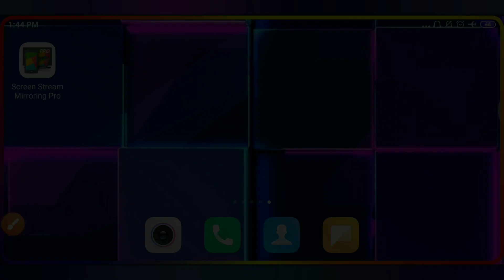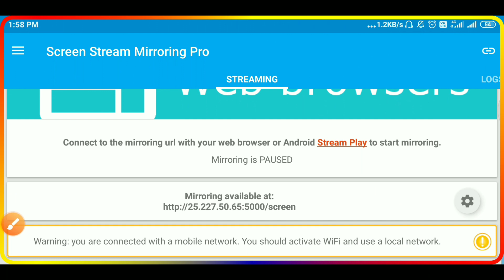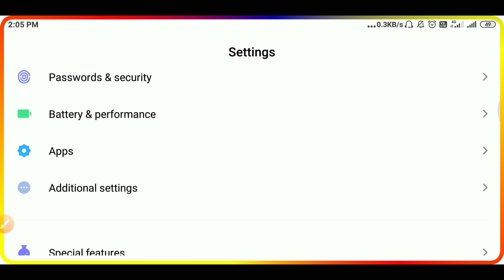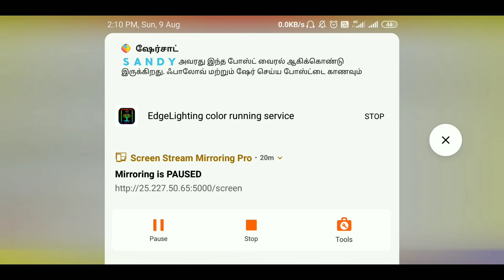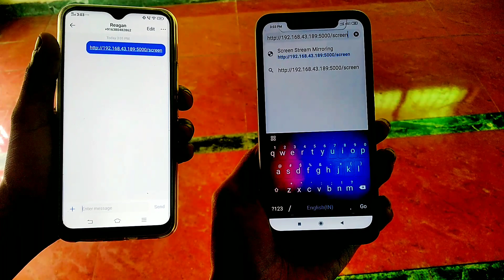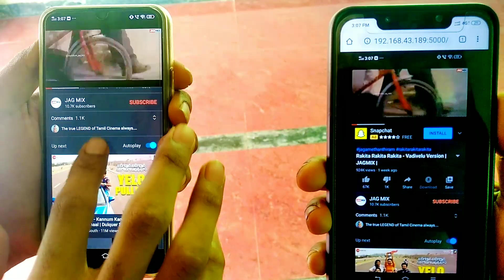How To Control Others Mobile With Your Phone|Live Mobile Screen Remote Control|Doorway Tech Tamil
⏩Part 2 Video Kindly Watch This Video⏪

🌟In This Video Not Working so I will post another Video🌟

⏩Mobile Live Screen Stream Mirroring⏪

Must Watch ⬇️:

▶️இனி TamilRockers_ல் Movies Download_பன்ன Website_போகத் தேவையில்லை Without VPN uTorrent And Proxy

🔴 Request:-

Dear Developers , Please do not issue a " Copyright | Strike " & " Community Strike " against the channel as it affects my channel and all previous work .